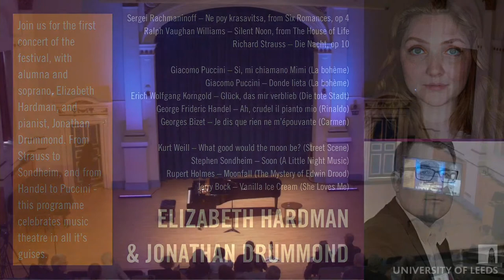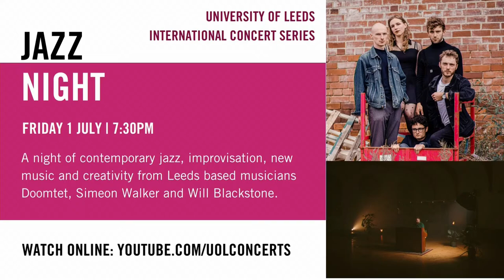Summer Festival: Elizabeth Hardman & Jonathan Drummond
Stay up to date with the University of Leeds International Concert Series by following us on social media @UoLConcerts

Elizabeth Hardman (soprano)
Jonathan Drummond (piano)

Sergei Rachmaninoff – Ne poy krasavitsa, from Six Romances, op 4
Ralph Vaughan Williams – Silent Noon, from The House of Life
Richard Strauss – Die Nacht, op 10
Giacomo Puccini – Si, mi chiamano Mimi (La bohème)
Giacomo Puccini – Donde lieta (La bohème)
Erich Wolfgang Korngold – Glück, das mir verblieb (Die tote Stadt)
George Frideric Handel – Ah, crudel il pianto mio (Rinaldo)
Georges Bizet – Je dis que rien ne m’épouvante (Carmen)
Kurt Weill – What good would the moon be? (Street Scene)
Stephen Sondheim – Soon (A Little Night Music)
Rupert Holmes – Moonfall (The Mystery of Edwin Drood)
Jerry Bock – Vanilla Ice Cream (She Loves Me)

Graduate Profile - Elizabeth Hardman
Masters in Music Performance, graduated 2020

Elizabeth is an early-career lyric soprano, having completed Master’s-level study with two commendations for vocal performance. Upcoming performances include cover Mistress Page and soprano in Vaughan-Williams Sir John in Love at Opera Holland Park, and ‘Liebestod’ and Sea Symphony with Leeds Symphony Orchestra. Previous roles include Flora (Dove’s The Enchanted Pig), Semele (Handel’s Semele), Rosalinde (Strauss’ Die Fledermaus), Mrs Grose (Britten’s Turn of the Screw), Saffi (Strauss’ Der Zigeunerbaron), Kay (King’s The Snow Queen), Melia (Mozart’s Apollo et Hyacinthus), Cunegonde/Paquette (Bernstein’s Candide), and Dido (Purcell’s Dido and Aeneas) with Leeds Youth Opera, King’s Opera and University of Leeds Opera.
During lockdown, Elizabeth was a Europe Semi-Finalist Winner in the International Music Grand Prix and a participant of the Serena Fenwick Programme out of the National Opera Studio. During the programme, she received tutelage from industry experts such as Sir Mark Elder, Nadine Benjamin, and Nicholas Kraemer, and performed in opera scenes as Marguerite (Gounod’s Faust) and Nerone (Monteverdi’s L’incoronazione di Poppea). Other opera scene roles include Cendrillon (Massenet’s Cendrillon), Giulietta (Bellini’s I Capuleti e i Montecchi), and Frasquita (Bizet’s Carmen). As well as an alumna of British Youth Opera, Elizabeth completed study at King’s College London (2015 – 2018) and the University of Leeds (2019 – 2020).